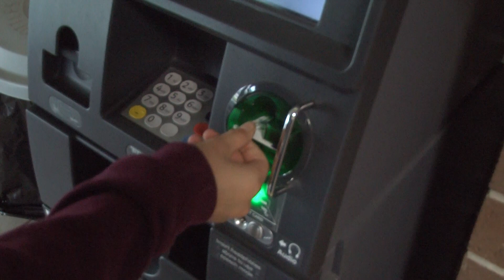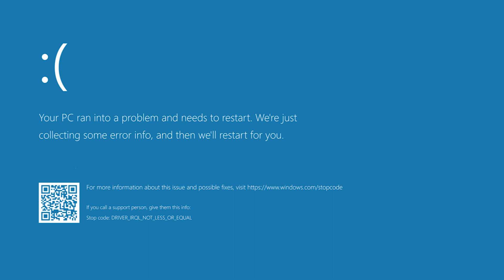The Haunting of the Forbidden Broc